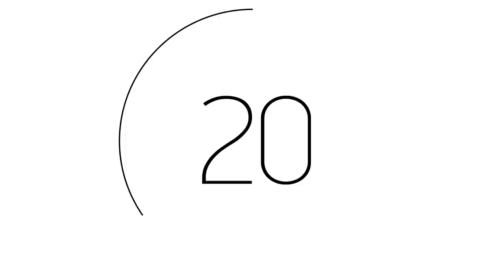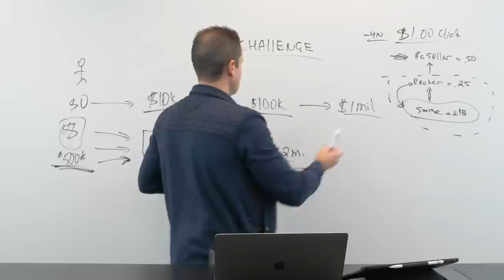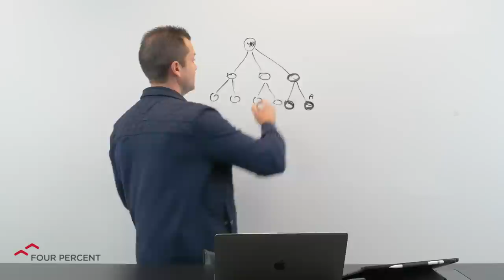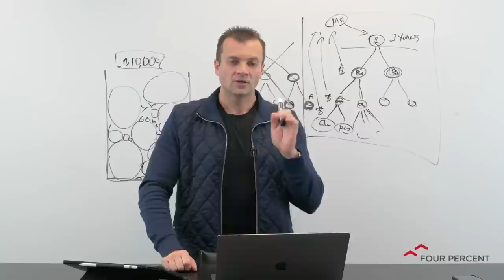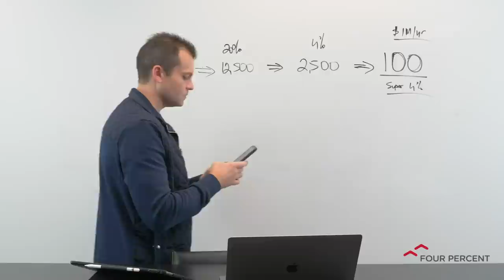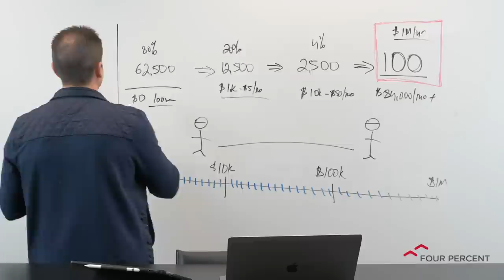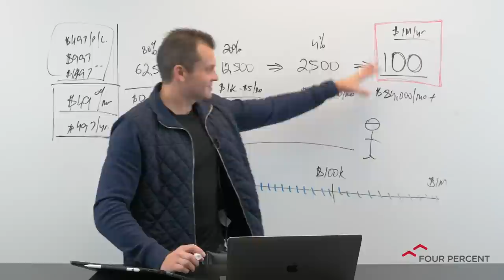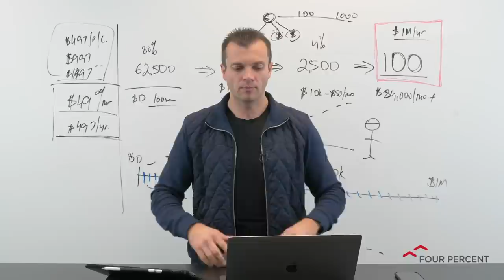The FourPercent Challenge - Private Hangout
If you don't yet have an account you can created it